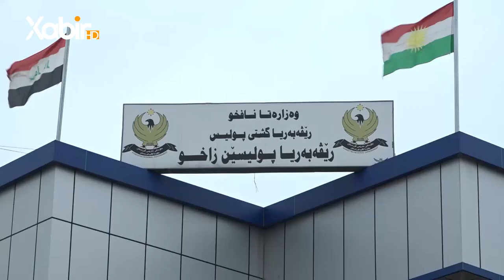داوى زانيار سەر وى گەنجێ 20سالى کوشەڤا بورى ب چەقویان هاتیە کوشتن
ـــــ